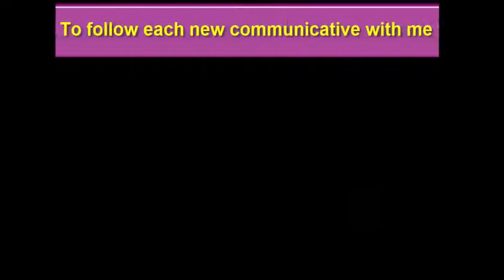Crochet a Christmas Tree Crochet Crocodile Stitch Tutorial new HD 2018